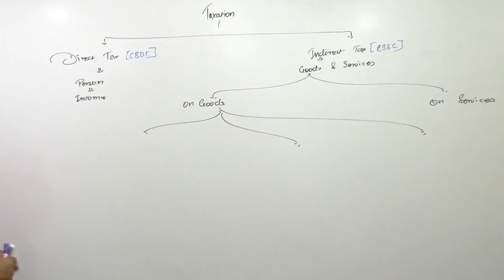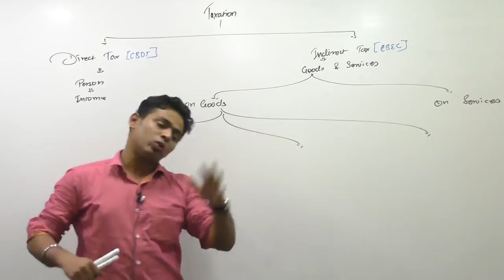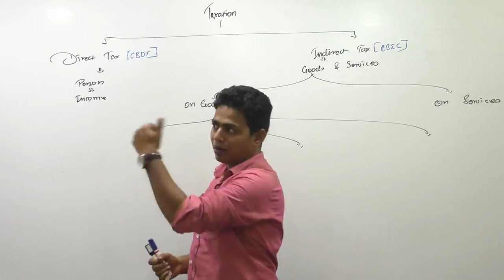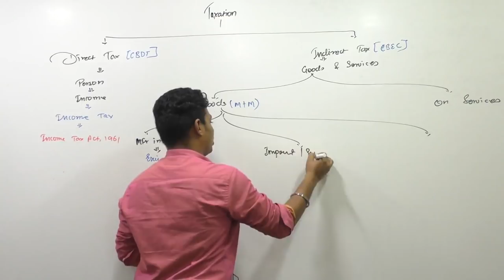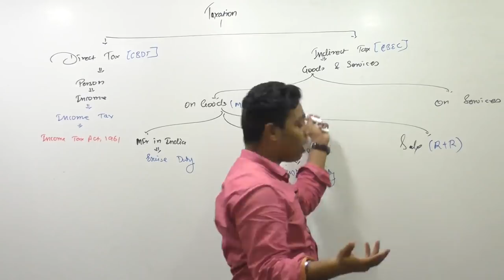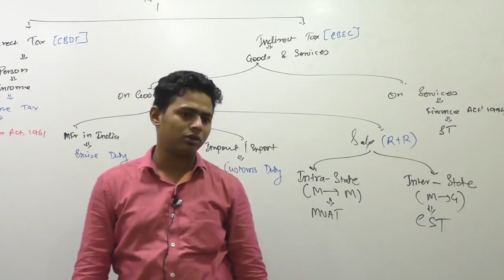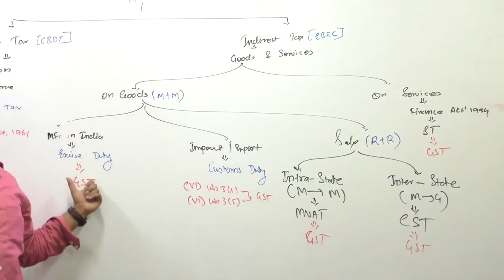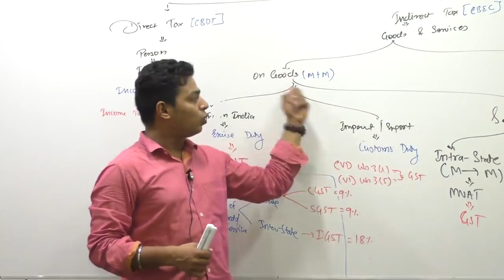Lecture 01 : Income Tax Introduction by CA Ram Patil (AY 18-19) (CA,CS, CMA)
Income Tax Introduction lectures by Elite Shiksha Group for May/June 18 exams.

Pls share your comments for more videos. _